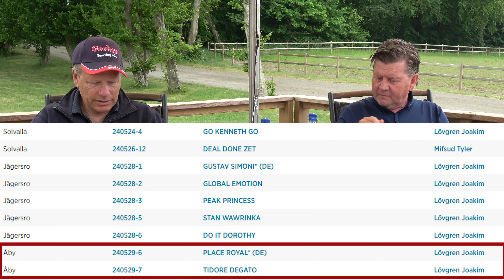Lövgrens Webb-TV Avsnitt 78 Tipset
In i stallet.
Vanilla southwind, Earnd Nicole, Extra ordinarie, Ibi Torp

Elitloppet 2024 startar imorgon.
Vem är din favorit att vinna?

Harper Hanovers lopp
Har körts sedan 1968
Big Lama Ulf Reslow

I år är Izoard de Vedaquis stor favorit.
Han vann Prix Belg,2: a i Prix Burbonnais och Prix Tenor de Baune.
Senast vann han Prix de Ducs de Normandie slog han Hohneck och Idao de Tillard.

Se upp för Keep Gamble står bra inne på pengarna med 3000: - tillgodo, han har vunnit 8/14 starter och skall för första gången gå barfota runt om.

Bronsdivisionen.
Hur fort kan en häst öppna efter 150 m när bilen släppt?
02,7 första 150
Nr 5 Riet Hazelaar

Hur hade du lagt upp taktiken?
TIPSET:
Solvalla 240524-4
 GO KENNETH GO
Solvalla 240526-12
 DEAL DONE ZET

Jägersro 240528-1
 GUSTAV SIMONI* (DE)

Jägersro 240528-2
 GLOBAL EMOTION

Jägersro 240528-3
 PEAK PRINCESS

Jägersro 240528-5
 STAN WAWRINKA

Jägersro 240528-6
 DO IT DOROTHY

Åby 240529-6
 PLACE ROYAL* (DE)

Åby 240529-7
 TIDORE DEGATO